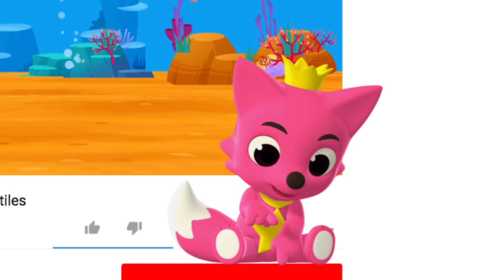¿Tú Eres Mi Mamá? | Cuentos Musicales de Dinosaurios | Pinkfong Cuentos Infantiles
¡Un plan semanal para ayudar a los niños a Cantar, Jugar y Aprender en Casa!🏠
¡Puedes imprimir totalmente GRATIS los dibujos para colorear
 y los muñecos de papel haciendo un simple clic en este enlace!

★ ¡Bienvenido al mundo de los dinosaurios!

Arreglo musical realizado por KizCastle
Mezcla musical realizada por JAMMA Music LLC